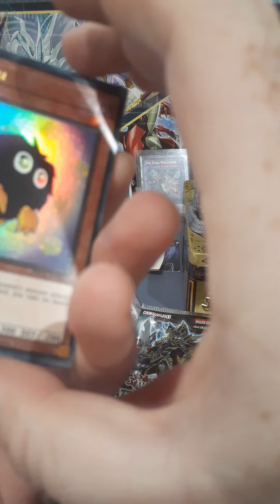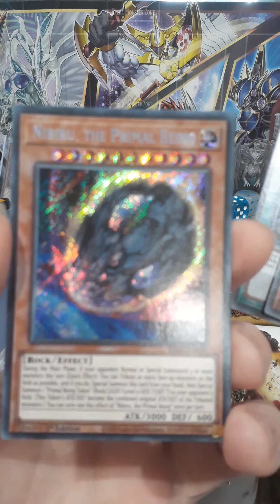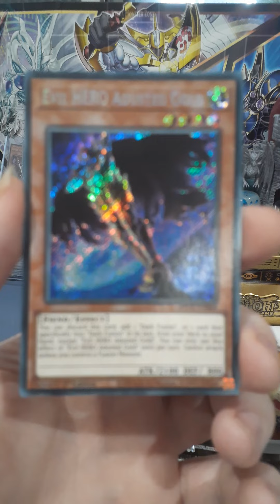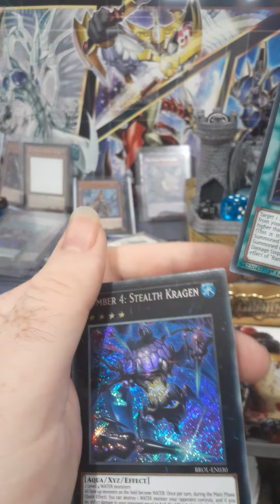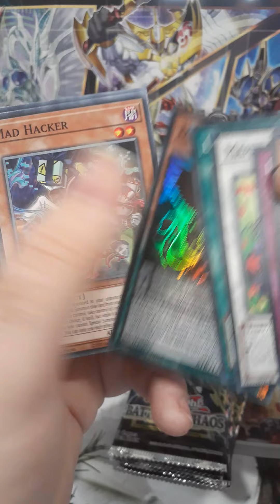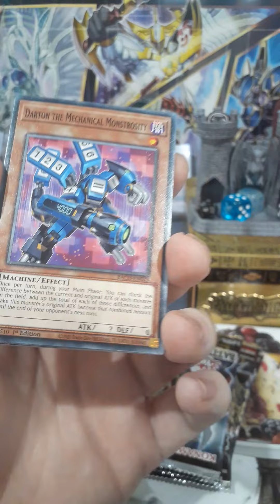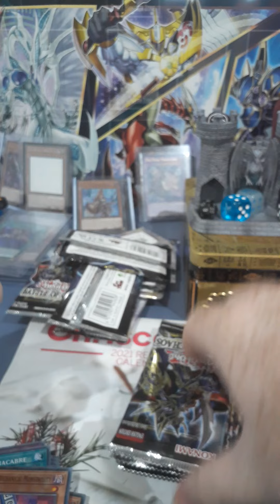4 pack of brothers of legend and 8 packs part1 plz like and subscribe